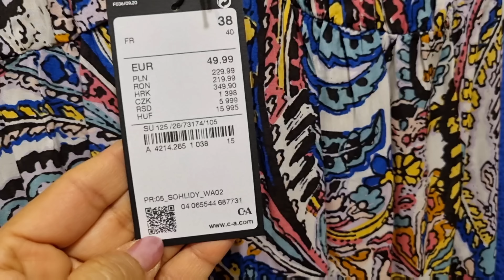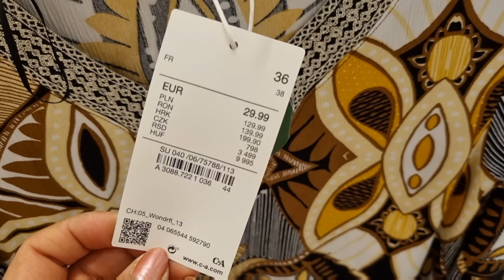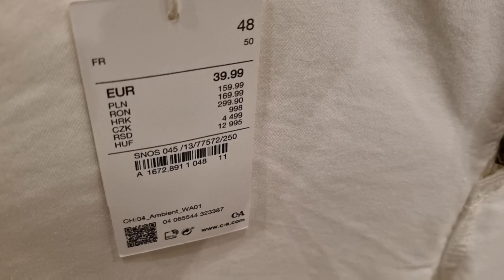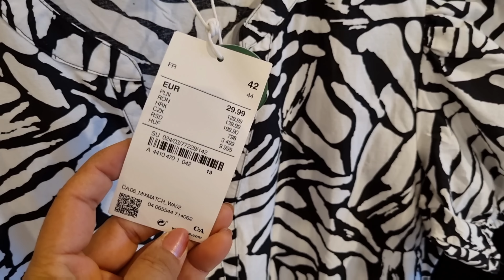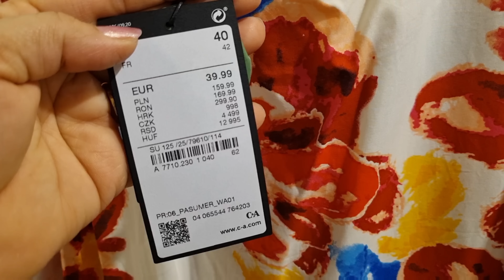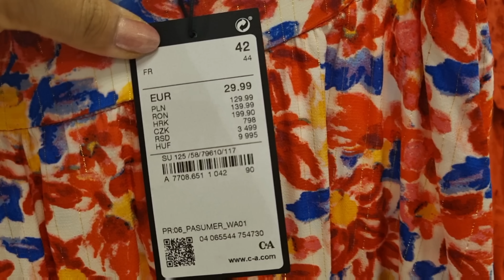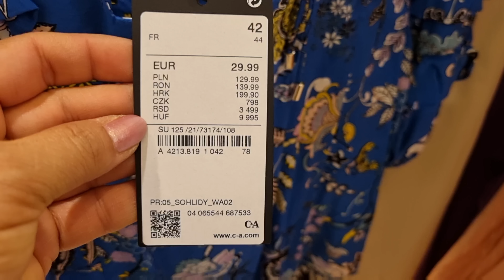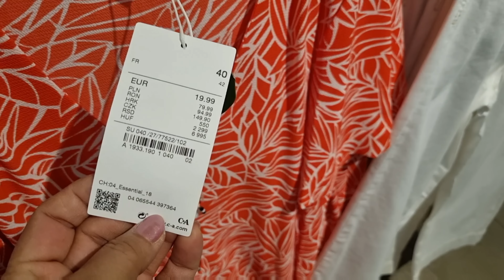C&A WOMEN'S NEW COLLECTION / JUNE 2022